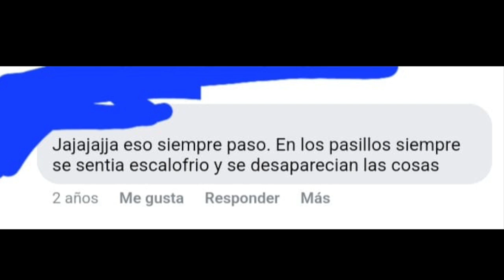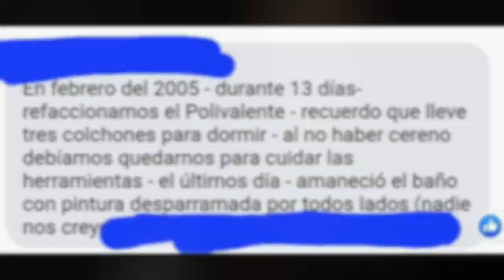MIENTRAS GRABÉ ESTE VIDEO ESTUVIERON TOCANDO LA PUERTA PERO NO HABÍA NADIE Y ESTABA SOLA 😵‍💫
Los quiero :)!